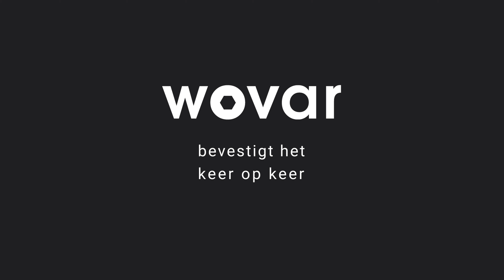Wovar Deurklink zwart landelijk met rond rozet en Cilinderplaatjes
Wilt u meer weten of bestellen? Ga naar Meer informatie? Klik op 'meer weergeven' 👇
In deze video krijgt u alles te zien over onze populaire zwarte deurklinken op rond rozet met cilinderplaatjes. Het model van deze deurklink zorgt voor een landelijke uitstraling. Ook worden er gratis cilinderplaatjes meegeleverd. Indien u de deurklink zwart op binnendeuren met een loopslot wilt monteren hoeft u deze rozetten natuurlijk niet te gebruiken.
Wovar is het betere merk voor schroeven, bouten, moeren, boortjes en steeds meer andere ijzerwaren. Wovar bevestigingsmaterialen staan bekend om hun juiste mix van A-kwaliteit en aantrekkelijke prijzen. Niet voor niets hanteren wij onze slogan: Wovar bevestigt het, keer op keer. Ontdek meer op